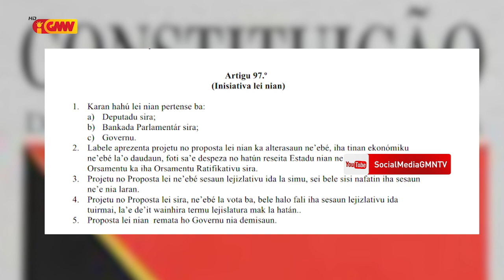GRANDE REPOSTAGEM GMN KONABA IMPASSE POLITIKA